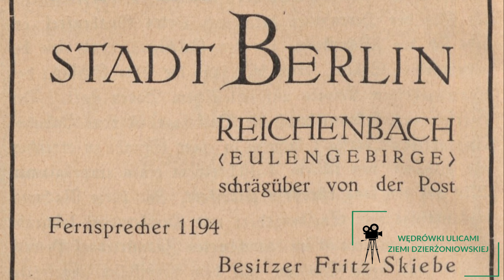Dzierżoniów - Dawna gospoda Stadt Berlin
Dzierżoniów - Dawna gospoda Stadt Berlin odc. 34

dr Rafał Brzeziński
Władysław Rogowski
Rafał Łatka - kamera z drona

Kontakt do nas:
FB: Bielawa wędrówki ulicami miasta. Bielawa